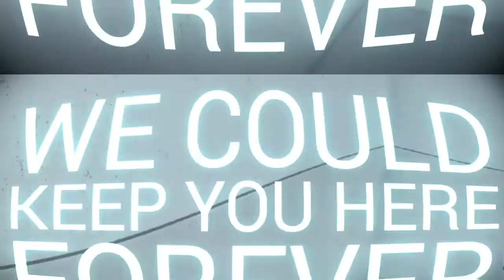Makes me feel like neo